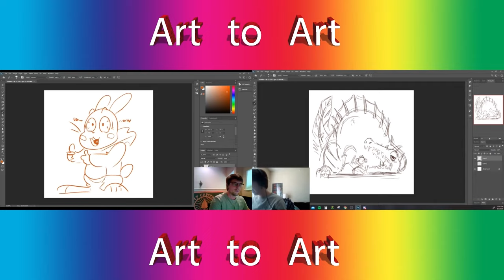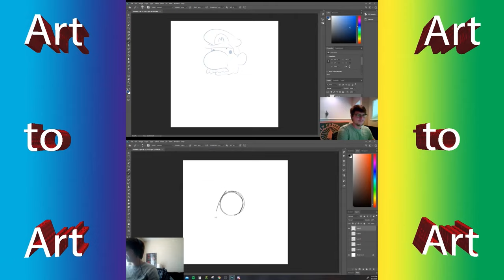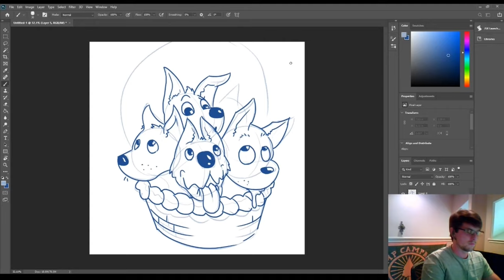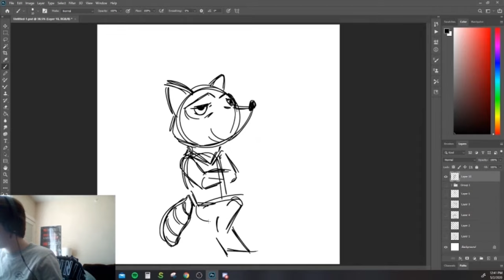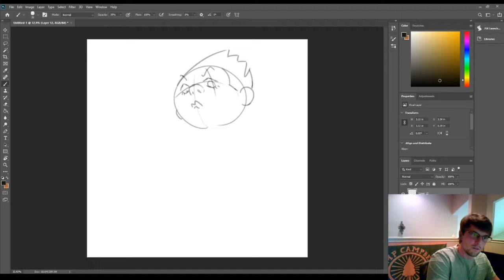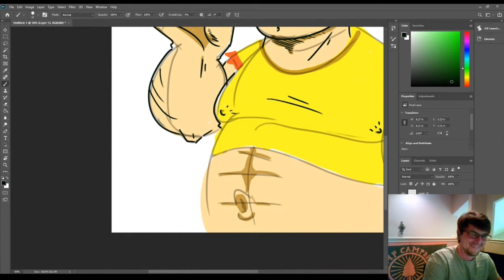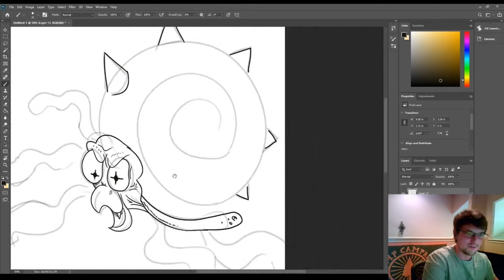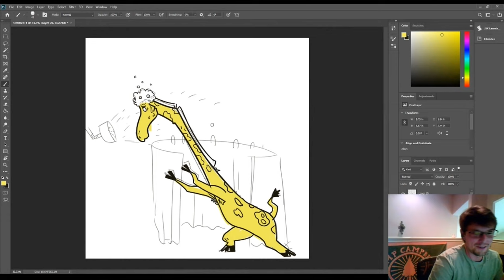Art 2 Art: Doda's Bizarre Adventure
Artists Jordan Battle and Rachel Doda take your prompts to see if great minds really do draw alike.